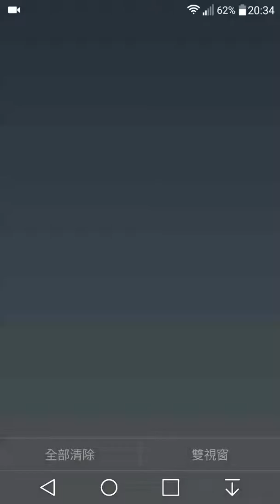LG G4遊戲測試(34)：GeneX(試戰篇)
本片為錯誤示範，旨為紀錄千影被虐的慘況XD